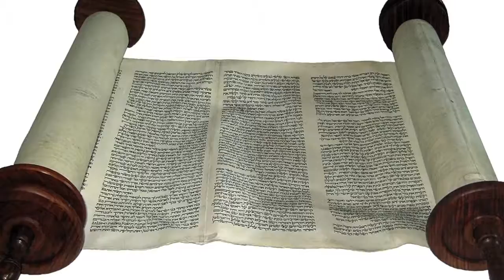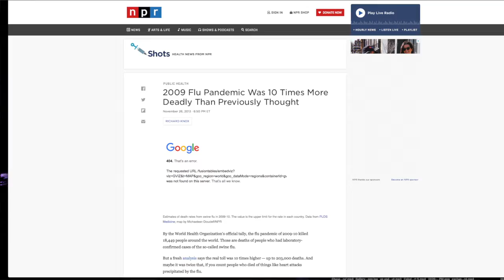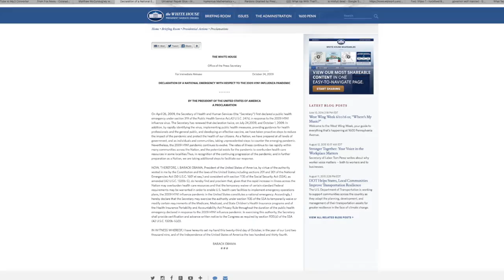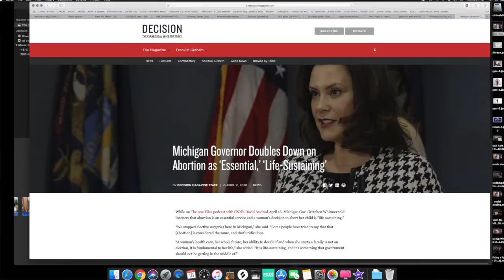This or That